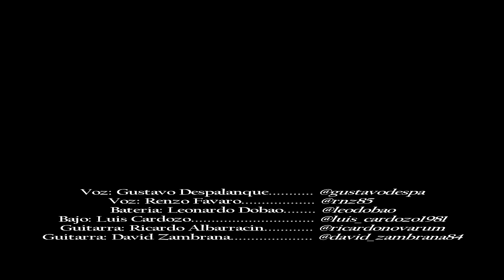Bajo Control - Rata Blanca - Cover 2021